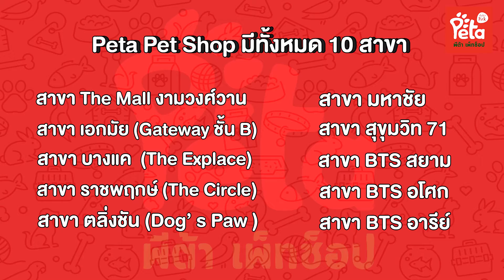ศึกชิงเจ้าแห่งความเร็ว🐶 Pet Does Matter EP.4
สวัสดีทุกคน Pet Does Matter ใน EP นี้อาจจะแปลกตาทุกคนไปนิดนึง เพราะเรามีการแข่งขันสุดยิ่งใหญ่ ศึกชิงเจ้าแห่งความเร็ว 🙀
และในครั้งนี้ปรายไม่ได้มาคนเดียวด้วย ถ้าอยากรู้ว่ามากับใครก็กดดูคลิปได้เลยยย😍

ปรายยังมีกิจกรรมดี ๆ มาบอกเพื่อน ๆ อีกด้วยนะถ้าอยากรู้ว่าคืออะไร ต้องดูให้จบน้าา😻

⭐ใครที่สนใจไอเท็มดี ๆ สินค้าโดน ๆ ก็สามารถเข้าไปตำกันได้ที่

หรือจะไปที่หน้าร้านทั้ง 10 สาขาก็ได้น้า